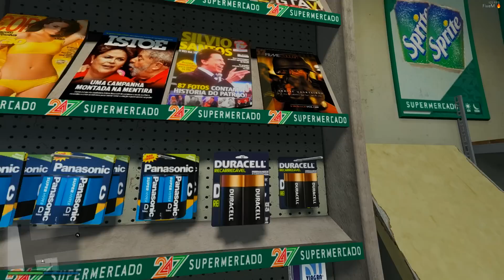GTA V : VIDA REAL - FUI NO RESTAURANTE COM A PAULA ! #153